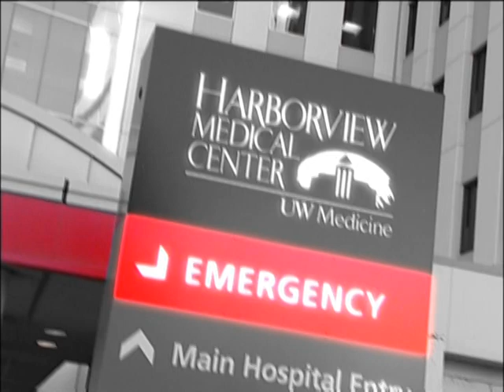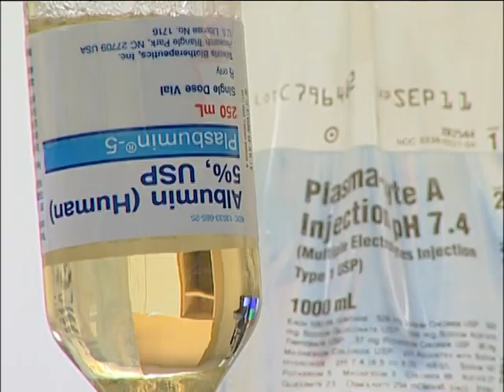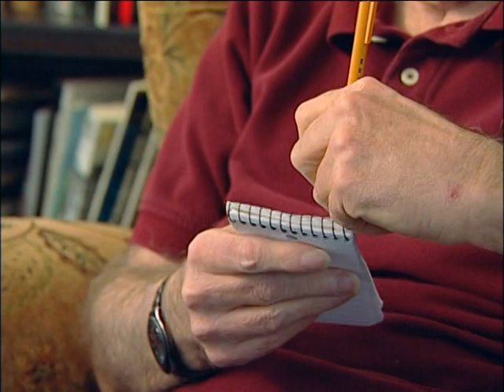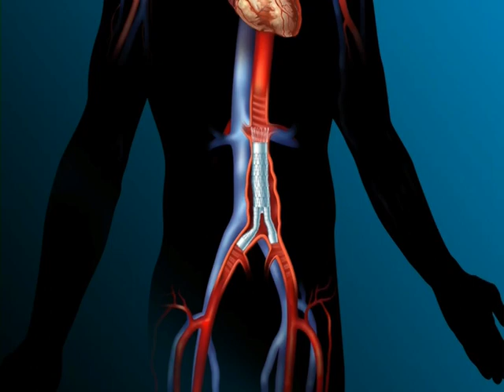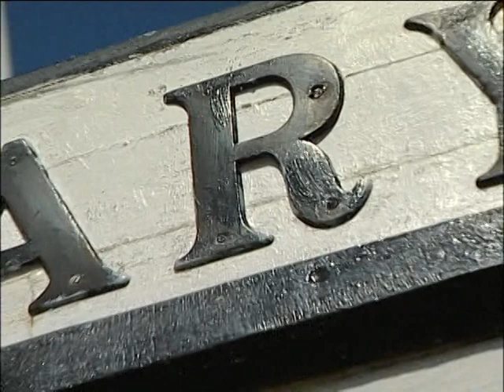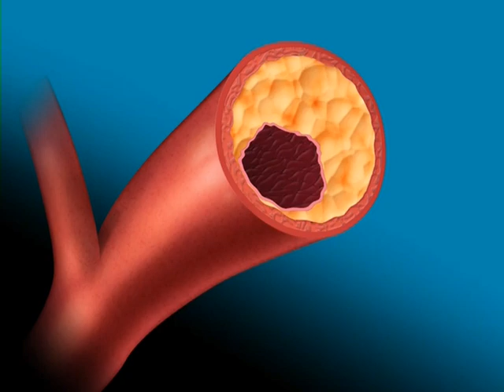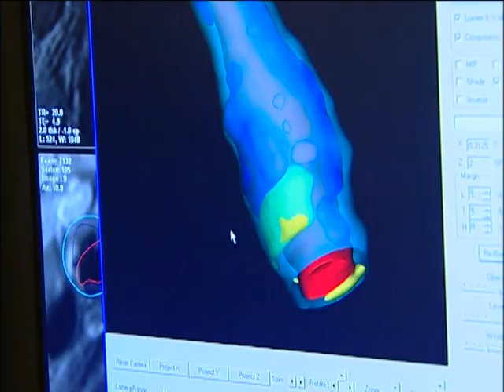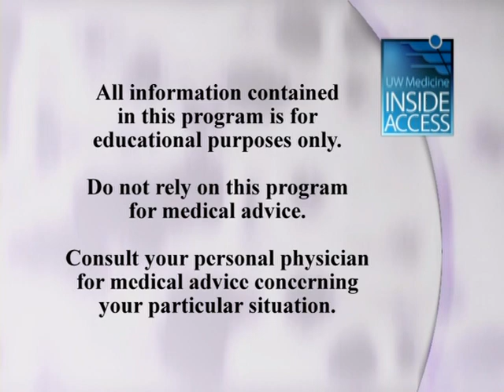Reshaping Vascular Surgery at UW Medicine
Meet the UW Medicine Vascular Team at Harborview Medical Center and learn  about the leading edge work of three world class UW Medicine physicians.

In  this Inside Access program, we follow two patients whose lives have been  saved by employing endovascular techniques to repair abdominal aortic  aneurysms.

One patient suffered a life-threatening ruptured aneurysm, while the other underwent minimally-invasive surgery to repair a complex aneurysm that in the past would have required open surgery.

Meanwhile, the  vascular team is revolutionizing new ways to characterize plaque in the carotid artery using ultrasound technology.